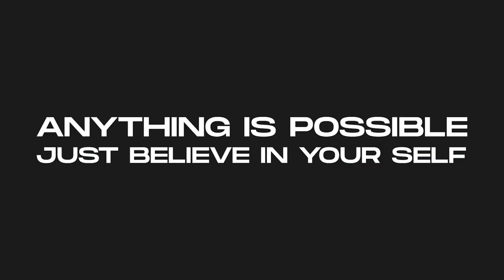Supper fast growth arm workout (cheat code)🤫😱🤔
First workout Incline biceps curls one of my favorite workouts for the arms you don’t really seem many people do this workout. But man do it feel good you will feel the growth and the stretch in the bicep Try this  10 to 12 reps 4 sets ￼

Second workout another cheat code bicep workout a lot of people don’t do it I don’t know why you will feel the bicep growth and minutes with this work out it feels good the soreness the pain the stretch got to try it and Incline￼ dumbbell curls beautiful workout 10 to 12 reps 4 sets

￼third workout  ￼ Your own should be burning now your will feel the biceps growing feel the blood circling through the bicep making it grow bigger push past the pain the soreness 10 to 12 reps 4 sets
Right after you’re done with that do some basic on your knees elbows on the bench curls
You should feel your bicep growing extremely

frog positioned bicep curls Another one of my favorite workouts you will feel the biceps pumping blood circulating getting that Cheat code  people really don’t do this I don’t know why but you will feel instantly growth in the biceps doing  this workout￼
Last but not lease single arm bicep curls every human on planet earth have one or arms stronger than the other so this workout is it’s great for making your weak side strong as your strong arms Balancing the strength￼ on each biceps remember 10 to 12 reps 4 sets ￼

Instagram Dsfitnessgains